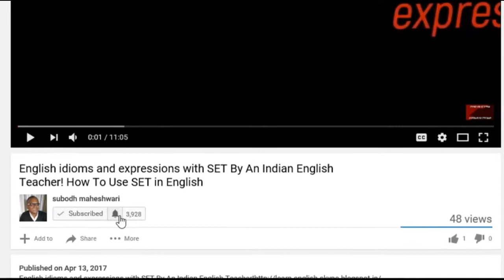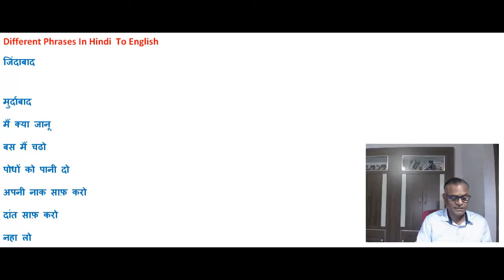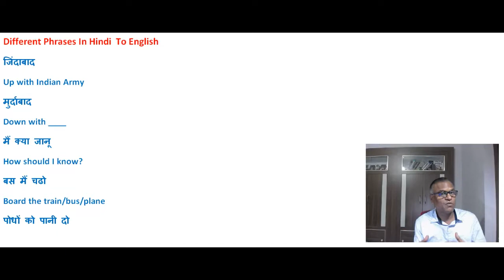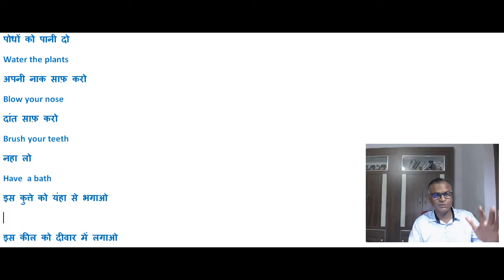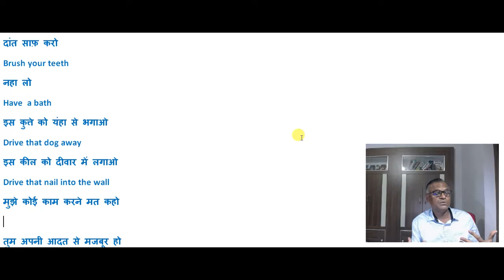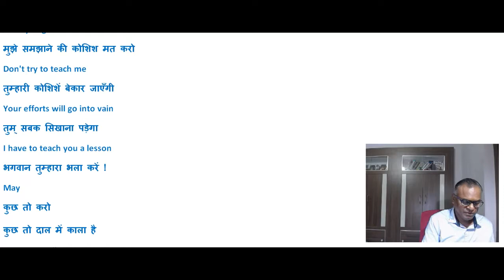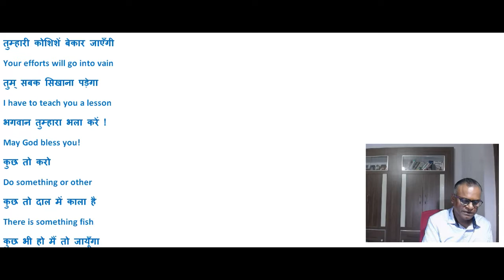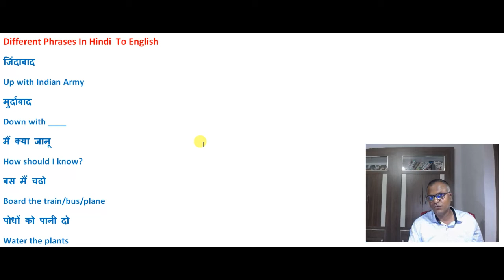Different Phrases In Hindi To English Through Skype With An Indian Teacher!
Different Phrases In Hindi  To English
जिंदाबाद
Up with Indian Army
मुर्दाबाद
Down with ____
मैं क्या जानू
How should I know?
बस मैं चढो
Board the train/bus/plane
पोधों को पानी दो
Water the plants
अपनी नाक साफ़ करो
Blow your nose
दांत साफ़ करो
Brush your teeth
नहा लो
Have  a bath
इस कुत्ते को यंहा से भगाओ
Drive that dog away
इस कील को दीवार में लगाओ
Drive that nail into the wall
मुझे कोई काम करने मत कहो
Don't ask me to do any work
तुम अपनी आदत से मजबूर हो
You are in the grip of your habits
पागल हो गए हो क्या ?
Have you gone mad?
मुझे समझाने की कोशिश मत करो
Don't try to teach me
तुम्हारी कोशिशें बेकार जाएँगी
Your efforts will go into vain
तुम् सबक सिखाना पड़ेगा
I have to teach you a lesson
भगवान तुम्हारा भला करें !
May God bless you!
कुछ तो करो
Do something or other
कुछ तो दाल में काला है
There is something fishy about it
I smell a rat

कुछ भी हो मैं तो जायूँगा
Come what may, I will go
तुम मानो या न मानो , परन्तु यह सच है
Whether you believe it or not , but it's true